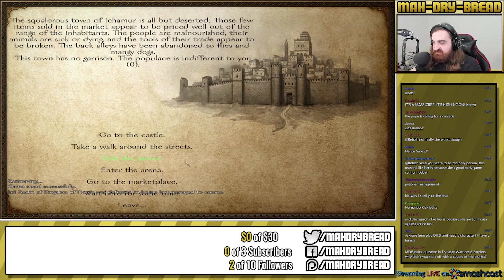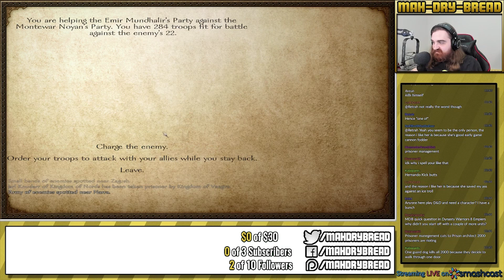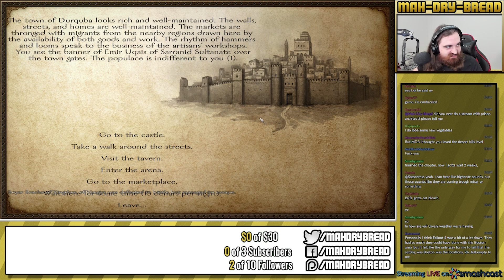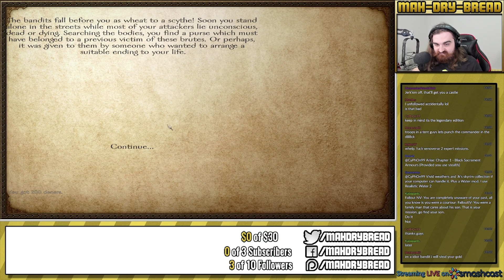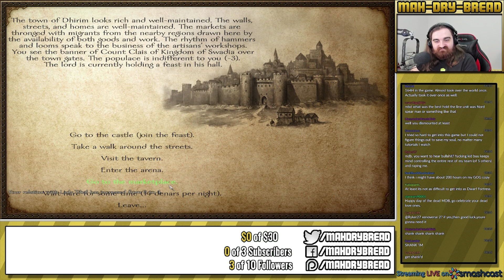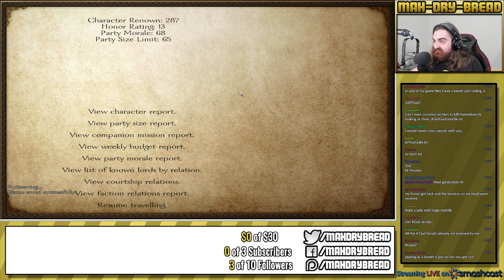Mount & Blade Warband Gameplay - Part 8 - Let's Play Walkthrough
Hey guys, this is the 8th part of this Playthrough / Walkthrough / Let's Play of the Action RPG Mount & Blade: Warband for PC featuring HD 1080p 60fps Gameplay with Live English Commentary!

In this playthrough we guide our hero Hernandez Punch-Dick and his band of merry idiots through a medieval fantasy world as he attempts to forge his own kingdom!  This will be a full playthrough of the campaign!  Enjoy!